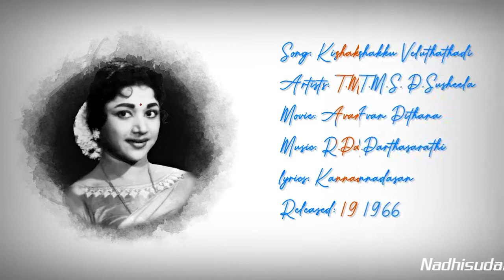கிழக்கு வெளுத்ததடி - Kizhakku Veluthathadi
Song: Kizhakku Veluthathadi
Artists: T.M.S, P.Susheela
Movie: Avan Pithana
lyrics: Kannadasan
Released: 1966